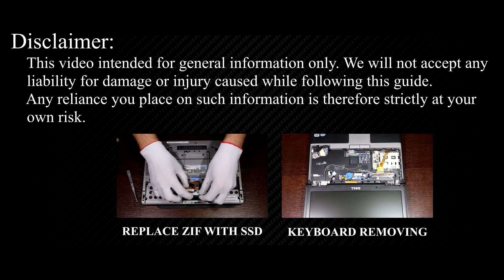Dell Latitude D430, D420, D410, 120L Upgrade and installing RAM | DIY step-by-step guide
In this tutorial, I'll walk you through each step of upgrading RAM to safely install it on your Dell Latitude D430, D420, D410, 120L laptop.

💻 *DESCRIPTION*
In this tutorial, I'll walk you through each step of the process, from selecting the right RAM to safely installing it on your Dell Latitude D430 laptop. Whether you're a beginner or an experienced tech enthusiast, our detailed instructions will help you boost your laptop's performance effortlessly. Watch now and take your laptop to the next level!
This video guide applies to the following Dell Latitude models: D430, D420, D410, 120L